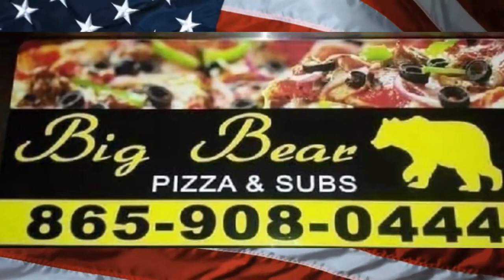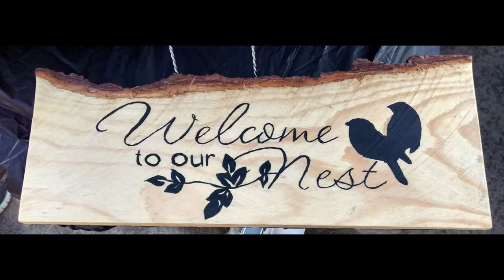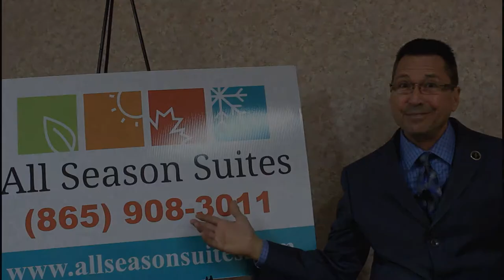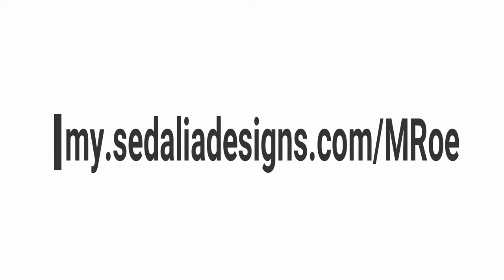Showcase with Jayna Jennings EP6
Hunter Flanagan song about his brother